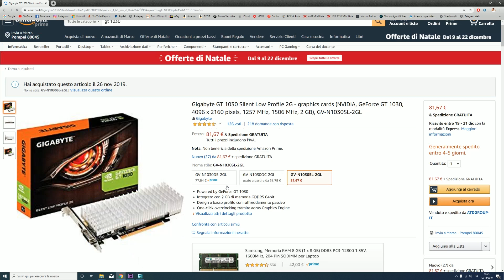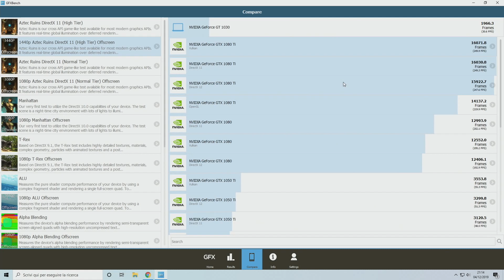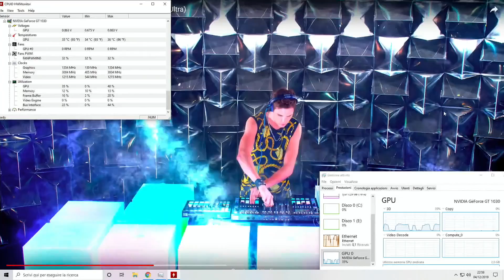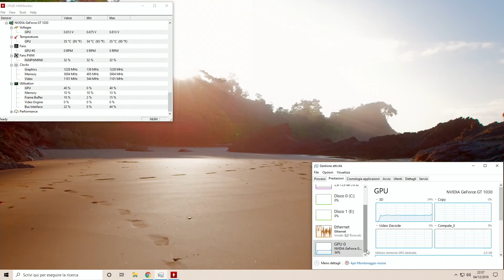80€ per una GT 1030?! Non proprio una bella idea...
La mia postazione:

Intel i9 9900K
Z390 Aorus Pro WiFi
16Gb DDR4
Zotac RTX 2080
SSD NVME 960 EVO: ttps://amzn.to/2AfccWz
2x HDD 3T
Corsair Hydro H115i: ttps://amzn.to/2R98K9K
PSU Corsair HX850i
2x Asus MG278Q

ATTREZZATURA DI REGISTRAZIONE:

Canon EOS 200D
2x Softbox 50x70 PMS

Ciao, io sono Marco e non ho la più pallida idea di come tu sia finito su questo video.
Ma poco importa. Volevo solo dirti che sul mio canale Marco Verdoliva Tutorial potrai trovare
molte altre video guide e recensioni sul mondo dei computer e dell’informatica.
Dai software utility alle unboxing, dall’hardware ai gameplay. Non ho la presunzione
e, perché no, di poterti essere utile per qualsiasi cosa riguardi il mondo dell’informatica.